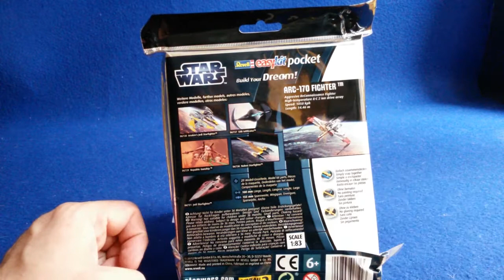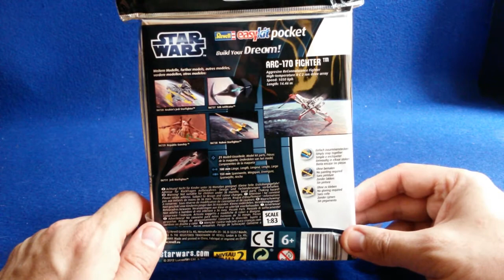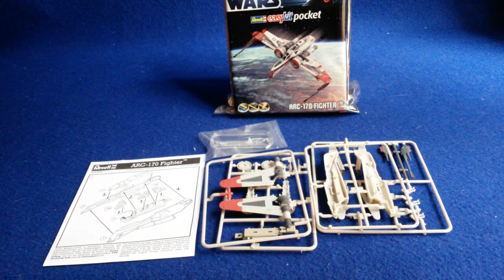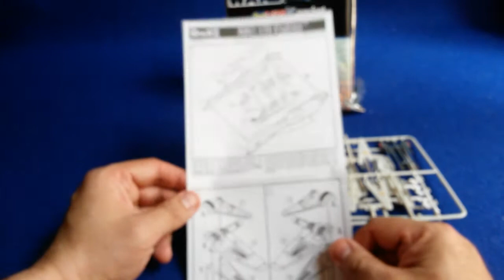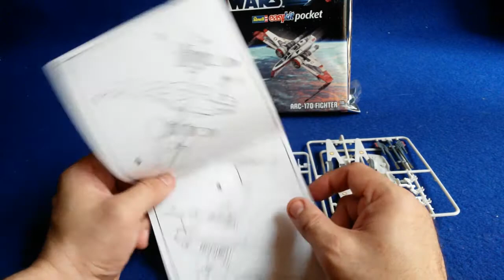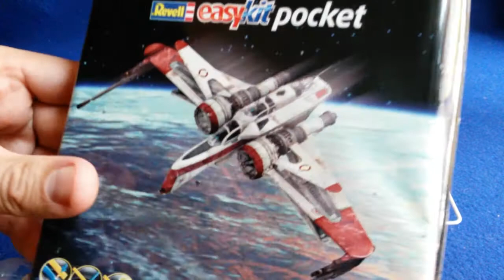ARC-170 Easy Kit Pocket Revell (Star Wars)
Voici l'ARC-170 des clones troopers, utilisé durant la guerre des clones.
La petite version du kit de Revell est bien sympatoche.